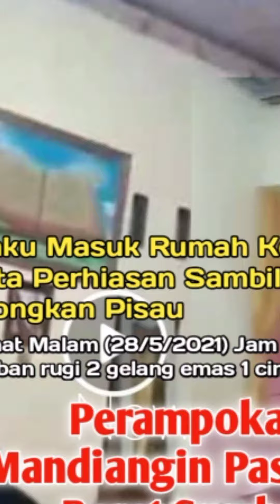Warga Mandiangin Tangkap Per4mp0k Perhiasan lalu Serahkan ke Pihak Berwajib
Pada hari Sabtu 29 mei 2021 sekira pukul 02.30 wib bertempat di Katiagan jrg katiagan ken Kinali kec Kinali kab Pasaman barat ,telah di lakukan penangkapan seorang tersangka sdr Pgl Geris.